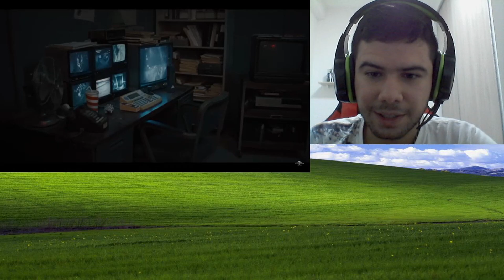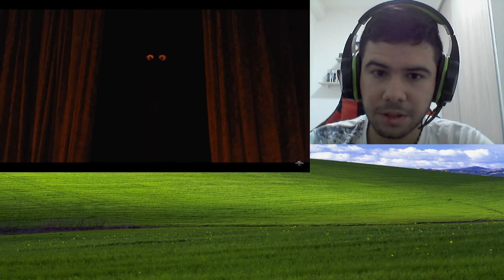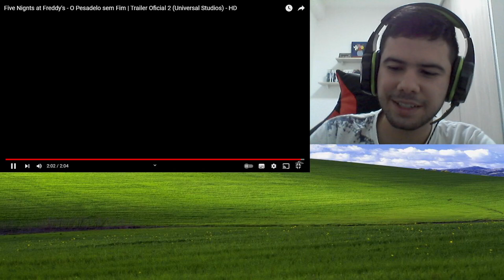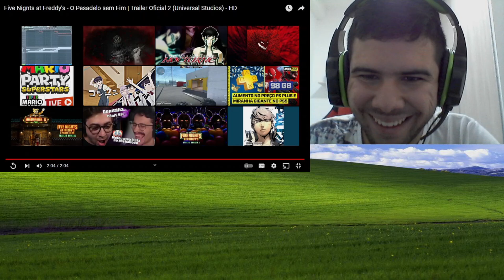Reagindo ao Segundo Trailer de FNAF! @UniversalPicturesBRA - React